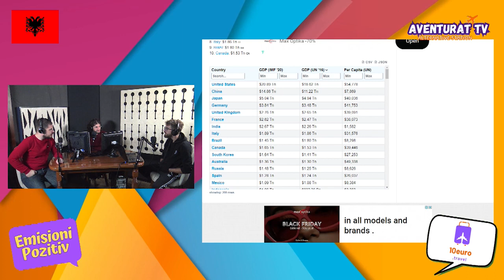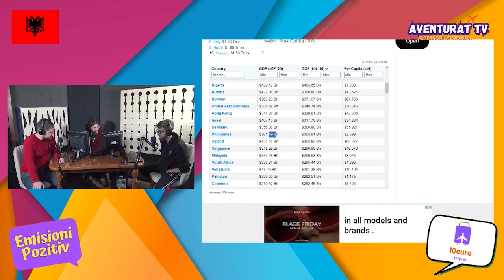Shtetet më të pasura në botë - Emisioni Pozitiv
Emisioni Pozitiv eshte nje emisioni mengjesi me tema interesante dhe lidhje me gjithe boten!